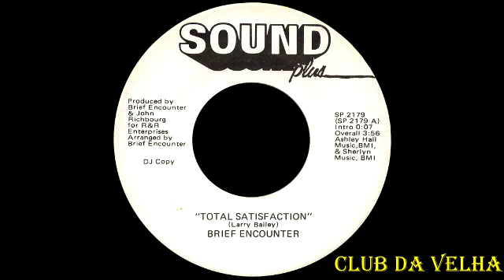Brief Encounter – Total Satisfaction